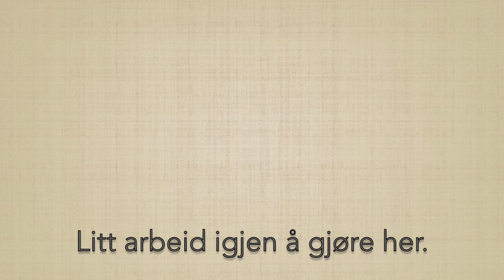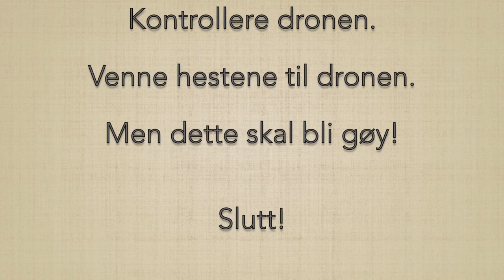Nytt leketøy til far i huset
Denne videoen handler om Nytt leketøy til far i huset